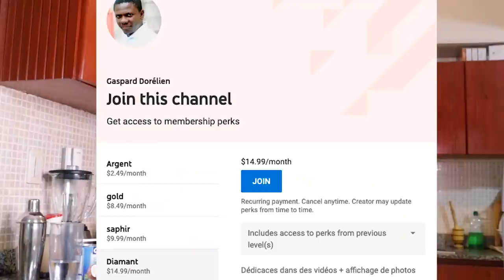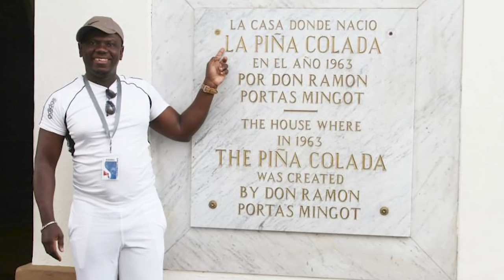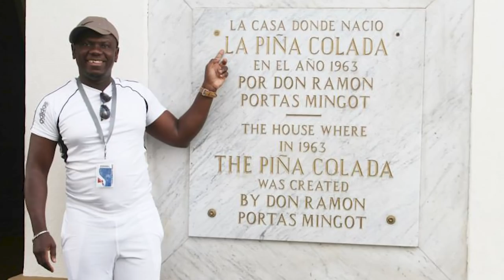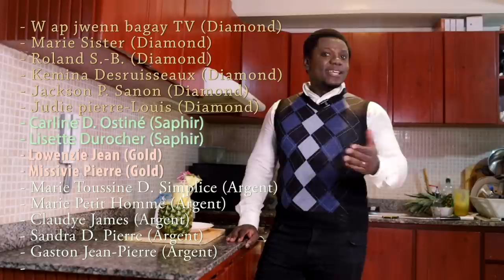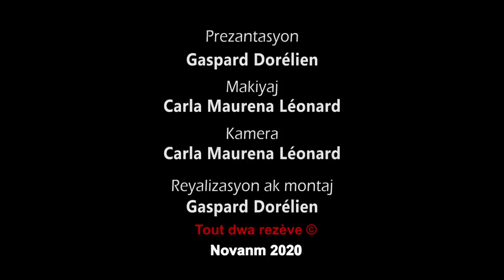2 fason ou ka fè PIÑA COLADA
Piña colada se yon bwason fi tankou gason renmen. Nan videyo sa, nou montre 2 metòd diferan kòman w ka reyalize resèt sa.
Men materyèl ak zouti w ap bezwen ou w fè l lakay ou, tankou yon vrè bamann,

Materyèl:

- Yon food processor (robot cullinaire). Men lyen kote w ka kòmande l dirèkteman sou entènèt
- yon blenndè (Men lyen kote w ka kòmande yon bon blenndè dirèkteman sou entènèt
- 2 ti parasòl pou kòktèl (Men lyen kote w ka kòmande l dirèkteman sou entènèt
- yon "shaker" (Men lyen kote w ka kòmande tout akseswa w ap bezwen pou w fè kòktèl tankou yon vrè bamann
- yon paswa pou glas (w ap tou jwenn paswa espasyal sa nan kit shaker a);
- 2 "cure dent"

Engredyan

- 6 a 8 zons wonm blan;
- 2 anana;
- yon bwat krèm kokoye (men lyen pou w kòmande l
- 2 zons lèt kokoye (men lyen pou w kòmande l
- 400 gram glas;
- yon tas dlo.